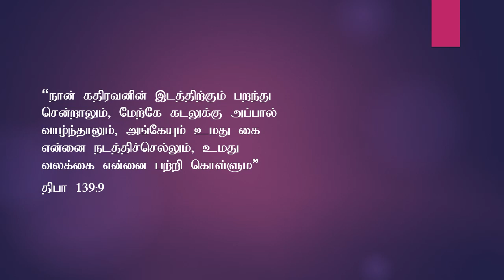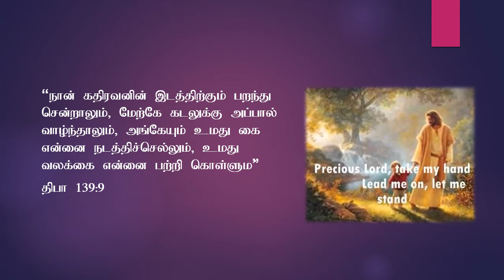Reflection on Wednesday of Fifth week of Easter by Rev. Fr. S. Xavier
நானே திராட்சைக் செடி; நீங்கள் அதன் கொடிகள்